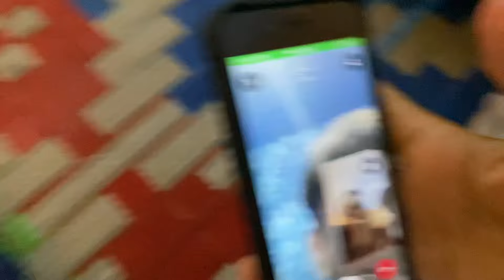Accident prank with friend But emotional 🥹 ho gaya 😔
Asalam e Alikum
Kasa hain ap log
Yrr 200 like and 100 comments karwa do ma dala ma swimming pool banao ga plz 🙏🙏🙏